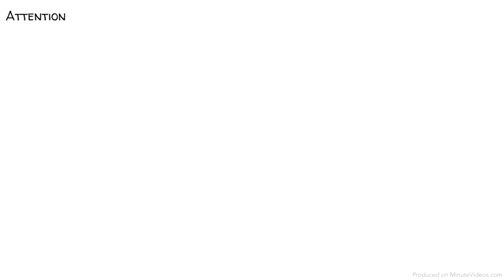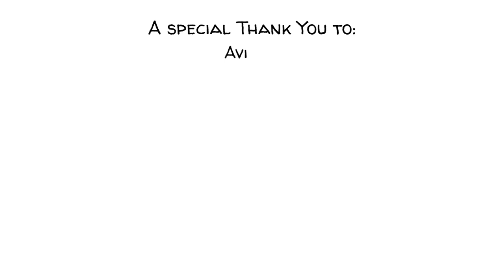ADHD: โรคสมาธิสั้นในโรงเรียน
ADHD ย่อมาจาก Attention Deficit Hyperactivity Disorder หรือโรคสมาธิสั้นนั้นถูกอธิบายไว้ว่าเป็นโรคทางจิตเวชประเถทหนึ่ง

เด็กๆที่มีอาการนั้น มักจะประสบกับปัญหาในการจดจ่อ อยู่ไม่สุข เเละควบคุมตนเองไม่ได้ เด็กๆอายุ 3-17 ปีจากทั่วโลกนั้นมี 5% ที่มีภาวะสมาธิสั้น เเละเด็กผู้ชายก็มีความเสี่ยงที่จะพบโรคนี้มากกว่าเด็กผู้หญิงถึงสี่เท่า อาการของโรคสมาธิสั้นนี้มักจะคงอยู่กับเราไปจนถึงวัยผู้ใหญ่ หากไม่ได้รับการรักษา มันก็สามารถสร้างผมกระทบเชิงลบที่รุนเเรงกับชีวิตคนๆหนึ่งได้อย่างไม่ต้องสงสัย

ดาวน์โหลกวีดีโอแบบไม่มีโฆษณาเเละดนตรีประกอบ 🤫:

ลงทะเบียนเพื่อรับข่าวสารใหม่ๆจากเรา 🔔:

แหล่งข้อมูลสำหรับการเรียนรู้ 🎓:

ค้นคว้าให้ลึกขึ้นด้วยวิดีโอ เกม และแหล่งความรู้ยอดนิยมเหล่านี้:
Read about the flip side and get a better picture with criticisms and historical context here:
Overselling A.D.H.D.: A New Book Exposes Big Pharma’s Role – New York Times
Do Typical ADHD Traits Offer Advantages to Entrepreneurs? – a brand new perspective
The Benefits of ADHD – Health Line
Attention Deficit Hyperactivity Disorder Controversies – Wikipedia
The Not-So-Hidden Cause Behind the A.D.H.D. Epidemic – New York Times

แบบฝึกหัดในห้องเรียน
เราทุกคนต่างก็มีวันนั้น วันที่เราอยาก “อยู่ในที่ๆเราอยากจะไปอยู่” เมื่อความจดจ่อของเรามอดลงอย่างรวดเร็วยิ่งกว่าฟองคลื่น และยังมีวิธีที่มีประสิทธิภาพมากมายที่สามารถช่วยให้คุณดึงความสนใจของนักเรียนกลับคืนมา และช่วยให้พวกเขามุ่งความสนใจไปที่สิ่งที่สำคัญ! สมองของเราได้รับการปรับให้เข้ากับความแปลกใหม่ ดังนั้นการเติมชีวิตชีวาให้กับกิจวัตรปกติด้วยเกมไขปริศนา เกมความจำ หรือเครื่องมือฝึกสมองสามารถเป็นตัวช่วยได้อย่างมหัศจรรย์
และในทางกลับกัน การวิจัยอย่างต่อเนื่องแสดงให้เห็นว่าการฝึกสมาธิช่วยเพิ่มช่วงความจดจ่อของเราได้อย่างไร และจิตใจที่เงียบสงบจะเปิดรับการกระตุ้นที่ได้รับมากขึ้นได้อย่างไร การฝึกหายใจและการทำสมาธินั้นได้ผลอย่างยิ่ง!
ลองรวมสองวิธีเข้าด้วยกันโดยแบ่งบทเรียนประจำด้วยกิจกรรมแปลกๆใหม่ๆ แล้วสอนนักเรียนของคุณถึงวิธีดึงความสนใจกลับมายังช่วงเวลาปัจจุบัน และบอกกับเราหน่อยว่าได้ผลเป็นอย่างไร!